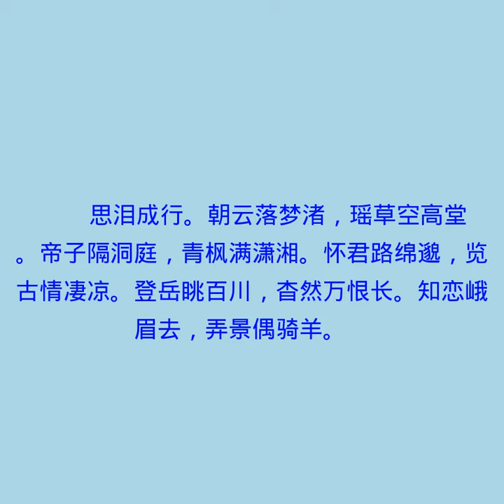留别曹南群官之江南